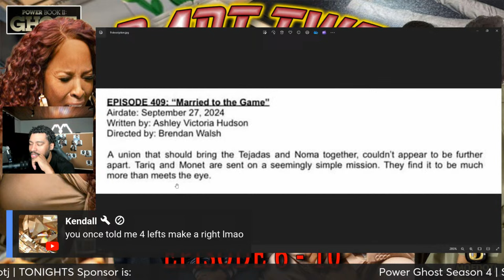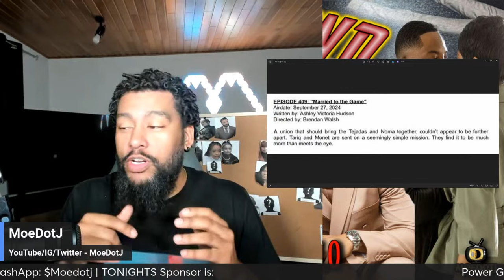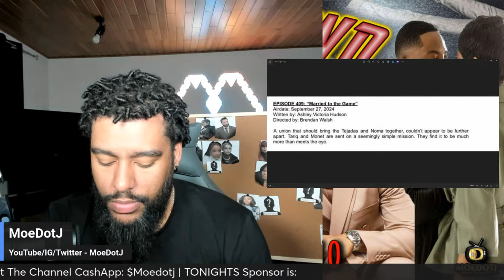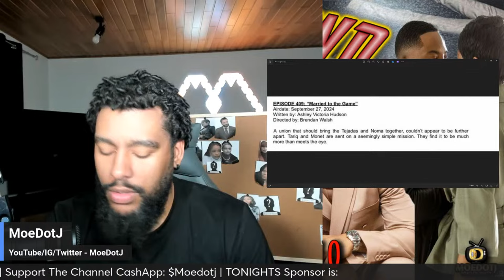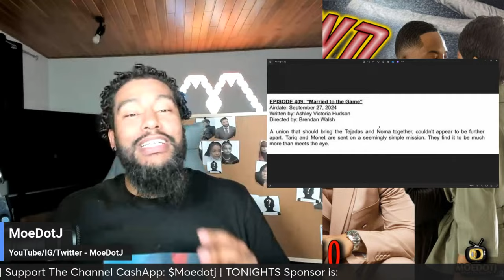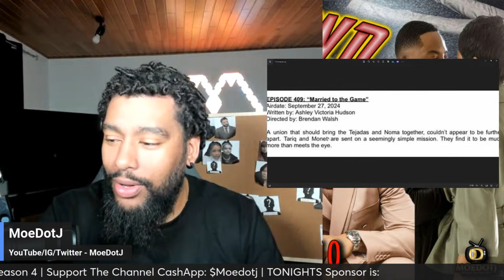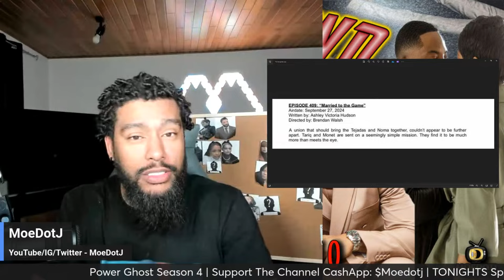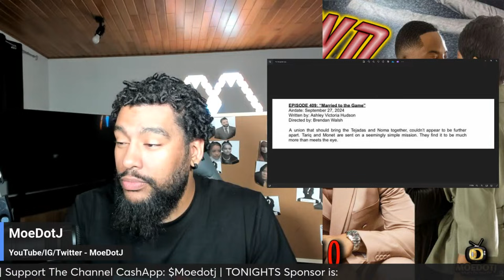Predictions Episode 9 Breakdown POWER BOOK II: GHOST